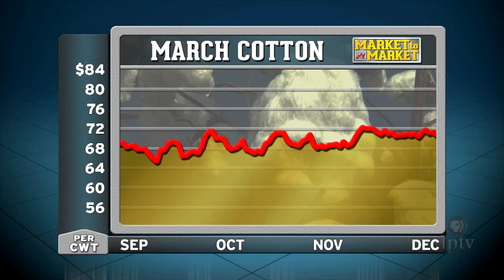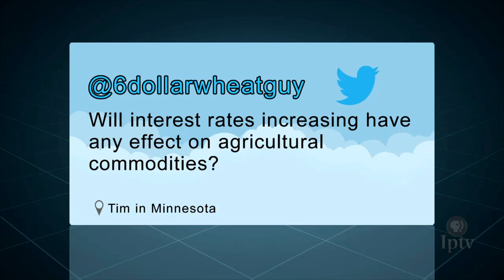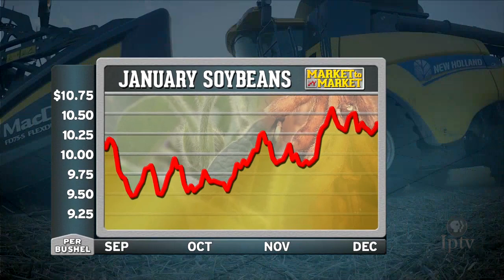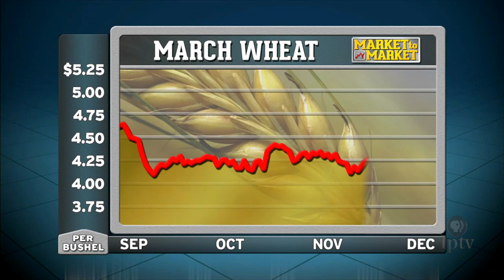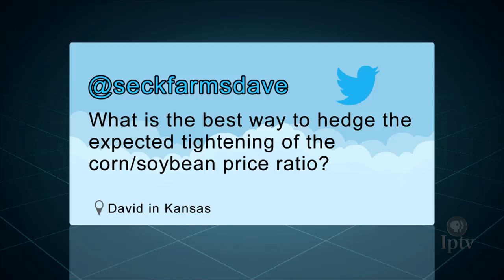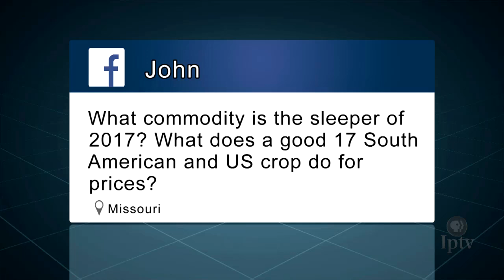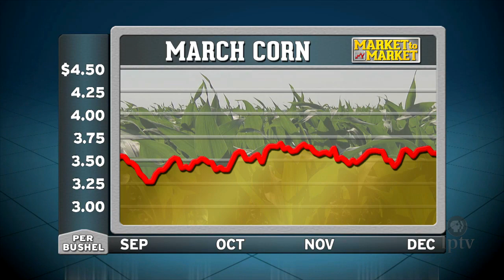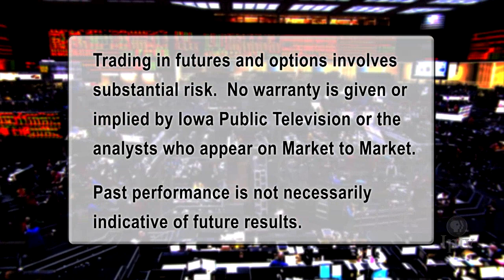Market Plus: John Roach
Market analyst John Roach discusses the commodity markets with host Mike Pearson in a special web-only feature.